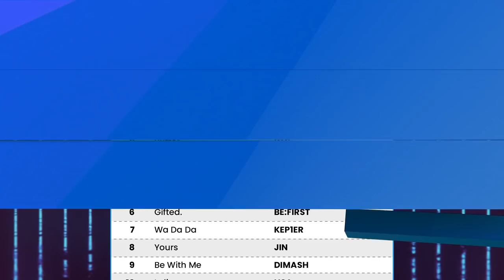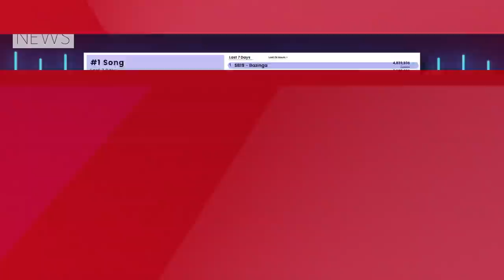SB19 Ties With BTS for Most Weeks Spent At No.1 On the Hot Trending Songs Chart | Billboard News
SB19‘s “Bazinga” tallies its record-tying sixth week at No. 1 on Billboard‘s Hot Trending Songs chart (dated Jan. 22), powered by Twitter. The Filipino group’s single matches the reign of BTS’ “Butter,” which led for six weeks in November-December after the chart began in October.